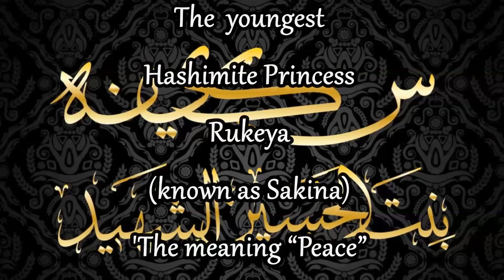Martyrdom of Bibi Sakina/Sukayna (Ruqayya) (as) daughter of Imam Hussain - Sheikh Usama Al Atar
Bibi Rukeya (AS) (also known as Bibi Sakina (A.S)) was the youngest daughter of Imam Hussain (A.S). Sakina is a derivative of “Sakoon” meaning “Peace”. Imam Hussain (A.S) used to pray for a daughter in his night prayers, a daughter who would give him peace, and Allah (SWT) granted him his wish and blessed him with Bibi Sakina (AS).BIbi Sakina was the most beloved daughter of Imam Hussain (A.S) and used to sleep on his chest every night. She was a lively child, full of love and happiness. Being the daughter of the holy Imam, she was different from other children of her age in many ways. She was very religious and enjoyed reading the Holy Quran and never missed her prayers.Imam Hussain (A.S) was often heard saying, “A house without Sakina (A.S) would not be worth living in” She always had a sweet and cheerful smile and a very friendly nature.She was very generous and always shared whatever she had with others.There was a special bond between Bibi Sakina (AS) and her paternal uncle, Hazrat Abbas bin Imam Ali (A.S). He loved her more than he did his own children. If Sakina (AS) requested for anything, Abbas (A.S) would not rest until he fulfilled her request. There was nothing that Abbas (A.S) would not do to make Sakina (A.S) happy.